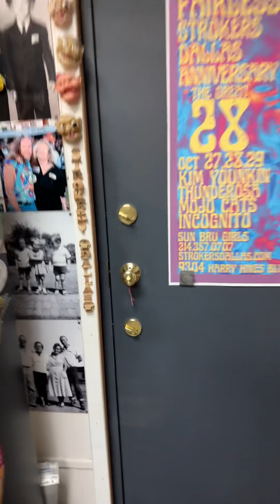route66 55chevy roadtrip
Season 2, Episode #271. In today’s show, I talk about Sayre Oklahoma, Route 66 & Ruby!!! You don’t want to miss this show! Check it out! “In My Life, the 366 Project” is a series of daily posts that I will make every day, 366 times during 2024 on my Rick Fairless YouTube & FB & IG pages & TikTok! It’s like I’m writing my Memoirs, one little chapter per day. Today, the Mr. Peabody Wayback Machine goes back to this week! Plus the “Motivational Minute” & we “Check the Chuck, ONE EYE DOWN & DOUBLE KNOTTED FOR SAFETY”! At the end of the show, I add an Informative "Let me leave you with this". Please LIKE/COMMENT/SHARE. Rick Fairless Strokers Dallas Strokers Ice House Punch Wally Randy Fairless Y'all come see us! Remember, without you…I’m not here!